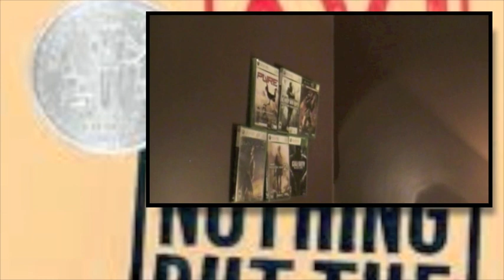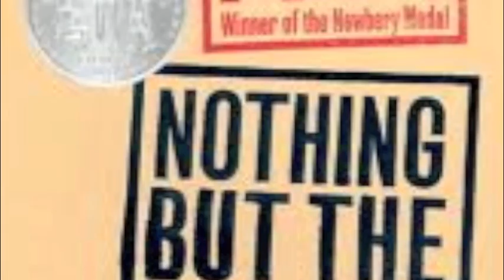Nothing but the truth trailer dedjg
The video project by Devin Ethan Gabriel Daniel and Josh.